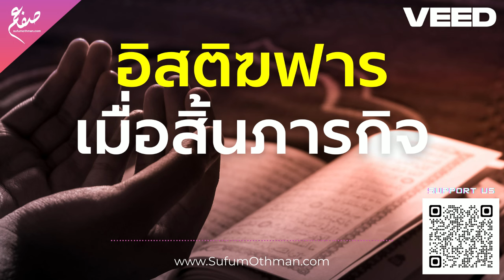อิสติฆฟาร เมื่อสิ้นภารกิจ - ซุฟอัม อุษมาน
สังเกตได้ว่าเมื่อสิ้นภารกิจหรือเสร็จจากอิบาดะฮ์ใดๆ จะมีสุนนะฮ์ให้กล่าวอิสติฆฟารเสมอ

จาก ตัฟซีร สูเราะฮ์ อัล-ฟัตห์ ตอนที่ 5

ฉบับเต็มคลิกฟังที่นี่